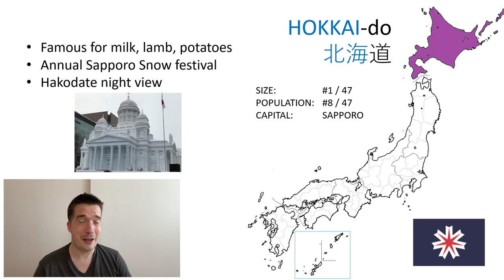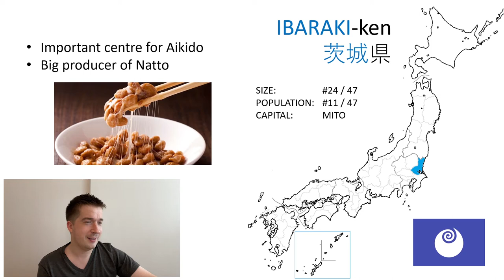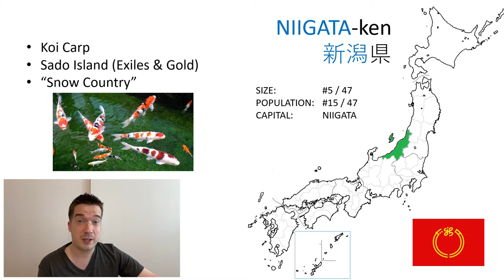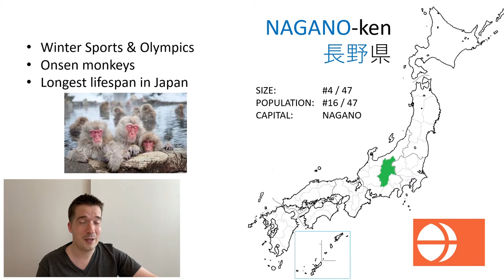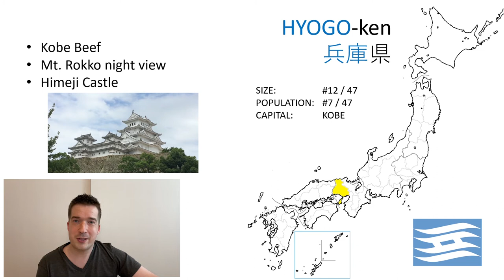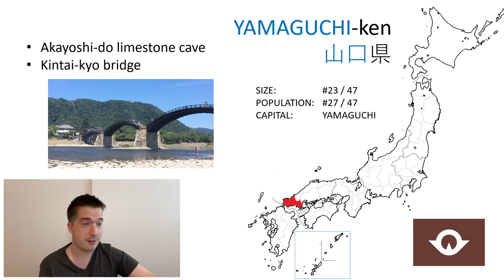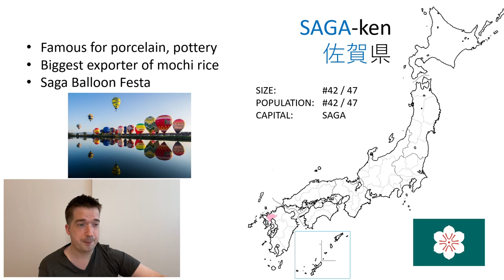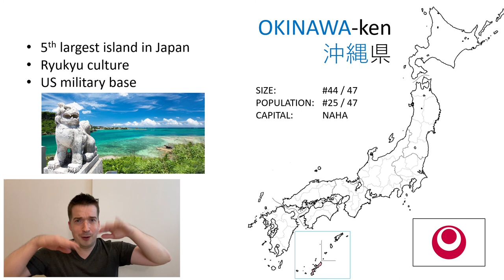Japan 101: All 47 prefectures in 24 minutes! Beginner's guide to Japan 日本の都道府県の外国人のイメージ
Japan 101: Learn about all 47 Japanese prefectures in 24 minutes!

The Tokyo 2020 Summer Olympics are nearly here, so all eyes will be on Japan - but mostly Tokyo! I wanted to balance things out by talking about every prefecture, even if it's just for a moment.

I am not an expert, I'm just going from what I know, and a few bits researched from Wikipedia, so I'm sorry if I made any mistakes, I tried my best!

These are not the only things that are famous or interesting in each place, please explore, and don't just take my word for it! Also, I'm not commenting on any political things like border disputes, so don't think that.

I know I made a mistake - The capital of Saitama Prefecture is Saitama City... I checked it so much too... never mind! I hope it was fun.

Let me know your requests for any more information I can present to you!

Thanks for 125 subscribers, please help me get to 1000 by subscribing if you haven't already, I really hope you can press "Like", leave a comment or request, and press the Bell icon to get notifications!